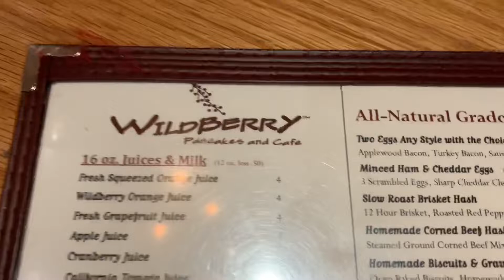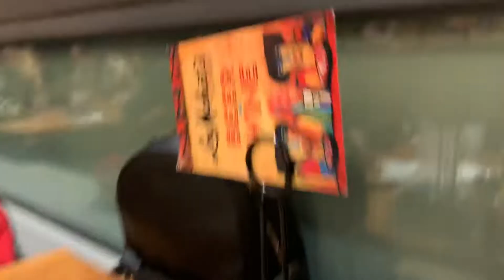VISITING CHICAGO!!!! | TRAVEL VLOG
hi. this is my first vlog.